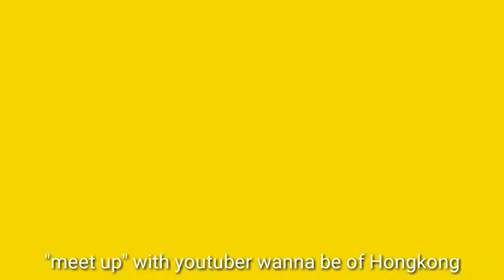"MEET UP"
Meet up with youtuber wanna beeez of Hongkong.